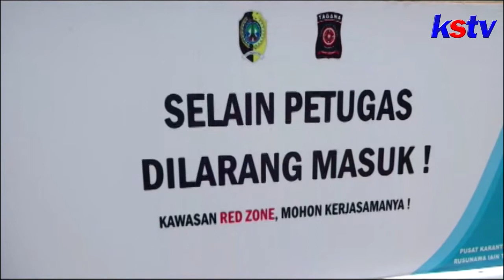TULUNGAGUNG - LOKASI KARANTINA DI RUSUNAWA IAIN TULUNGAGUNG PENUH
Meledaknya angka kasus covid 19 di kabupaten tulungagung , membuat lokasi karantina di rusunawa iain setempat penuh. Sesuai data terakhir terdapat 52 pasien yang menjalani karantina di rusunawa. Tim gugus tugas setempat berencana akan menggunakan satu bangunan ma'had milik iain , untuk dijadikan lokasi karantina baru.

Jangan lewatkan Warta 6 KSTV setiap hari pukul 18.00 WIB. Supaya tidak ketinggalan info terkini seputar Kediri, Blitar, dan Tulungagung serta Trenggalek, yuk!